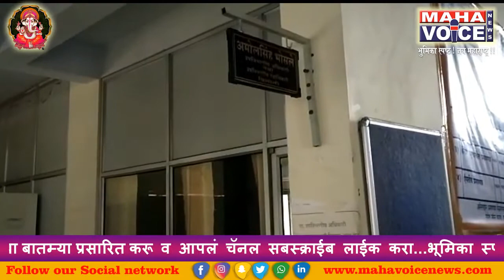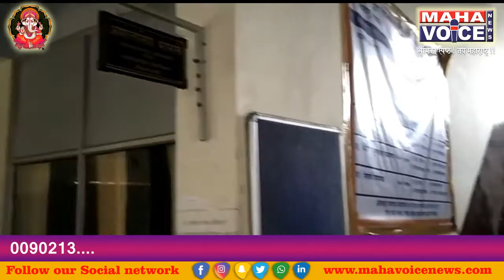बिलोली तहसील प्रांगण ट्रक व्यापले मात्र उपविभागीय कार्यालयात सन्नाटा...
बिलोलीचे उपजिल्हाधिकारी अमोलसिंह भोसले यांनी अवैध रित्या पकडलेले ट्रक सोडण्यासाठी ट्रक मालकाला कडून २ लाखाची लाच मागल्या प्रकरणी लाचलुचपत प्रतिबंधक विभागाने उपजिल्हाधिकारी अमोलसिंह भोसले यांच्यासह तेलंगणातील अन्य दोघांवर ३१ ऑगस्ट रोजी गुन्हा दाखल केला आहे.या प्रकरणामुळे जिल्ह्यातील महसूल विभाग ढवळून निघाला आसून या विभागातील आधिकरी भ्रष्टाचारात किती बरबटले आहेत हे उघड झाले असून महसूल विभागाची इभ्रत चव्हाट्यावर आली आहे.ट्रक सोडण्यात योग्य तडजोड झाली नसल्याने व उपजिल्हाधिकारी व महसुलाच्या आधिकऱ्यांच्या अडमुठ धोरणामुळे तहसीलच्या प्रागनं ट्रकने व्यपले आसल्याचे चित्र आहे.प्रगणांत याच गाड्या सोडण्यासाठी लाच घेण्याचे या प्रकारामुळे सध्या येथील उपविभागीय कार्यालयात जून पासून ते ऑगस्ट या दोन महिन्यात वाळूच्या गाड्या सोडण्यासाठी उपजिल्हाधिकारी अमोलसिंह भोसले यांच्याकडून दोन वेळा लाच मागितल्या प्रकरणी लाचलुचपत प्रतिबंधक विभागाने १० जून व ३१ ऑगस्ट अशी दोनवेळा कारवाई केली आहे. या दोन कारवाई मुळे सध्या उपविभागीय कार्यालय ओस पडल्याची स्थिती निर्माण झाली आहे. उपजिल्हाधिकारी यांच्यावरील या कारवाई मुळे या विभाग अंतर्गत निघणाऱ्या प्रमाणपत्रासाठी जनतेची गैरसोय होत आहे.या कार्यालया अंतर्गत अनुसूचित जाती,जमातीसह अन्य प्रवर्गातील प्रमाणपत्र, नॉन क्रिमिलियर या सह केंद्रीय प्रमाणात पत्र निघण्यास अडथळा येत आहे.
◆दरम्यान गेल्या ५ वर्षात बिलोलीच्या महसूल विभागात केवळ वाळूच्या धंद्या बाबतच कर्मचारी व आधिकरी यांच्यावर लाचलुचपत प्रतिबंधक विभागाच्या कारवाया झाल्या आहेत.सर्वात प्रथम तहसीलच्या गौनखनिजचा कारकून घोडे यांच्यावर एसीबीची कारवाई केवळ १ हजार रप्यासाठी झाली होती तर यावर्षी १० जूनला उपजिल्हाधिकारी अमोलसिंह भोसले यांचे स्वीय साह्यक आणि आता ३१ ऑगस्टला स्वतः उपजिल्हाधिकारी यांच्यावर अशा दोन महिन्यात दोन कारवाया झाल्या आहेत. उपजिल्हाधिकरी यांच्यावर झालेल्या कारवाईमुळे विभागातील जनतेची गैरसोय होऊ नये म्हणून येथील उप विभागाचा अतिरिक्त चार्ज लवकरात लवकर दुसऱ्याला देण्याची मागणी होत आहे.

रत्नाकर जाधव बिलोली